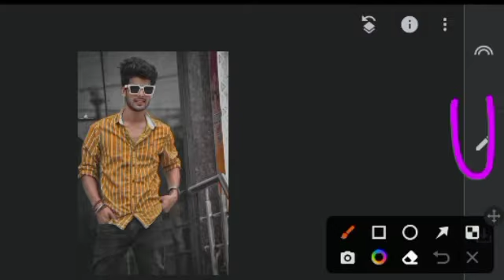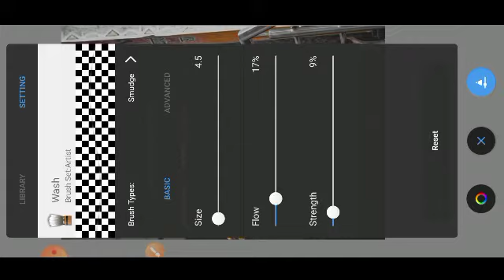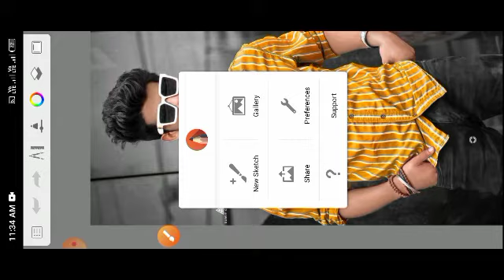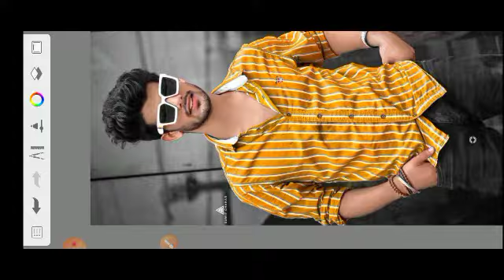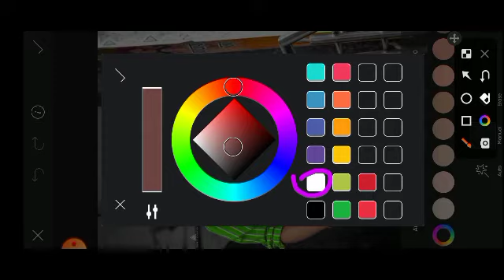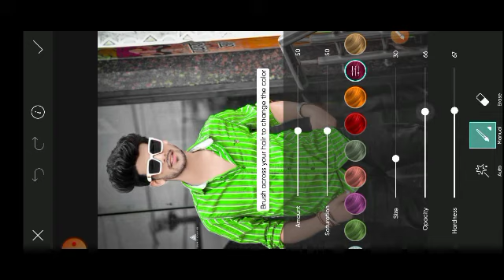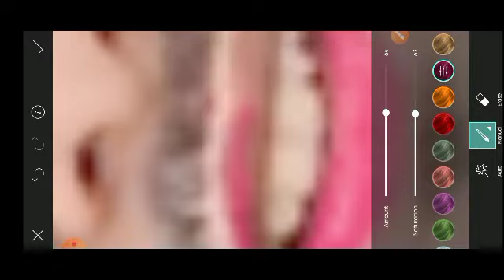picsart background change photo editing || background change in picsart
my instagram link please click here